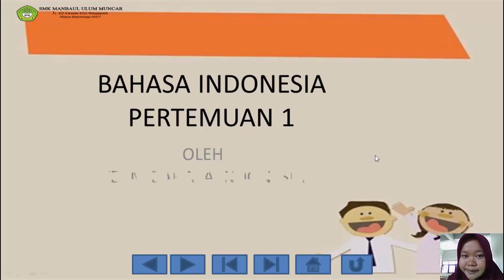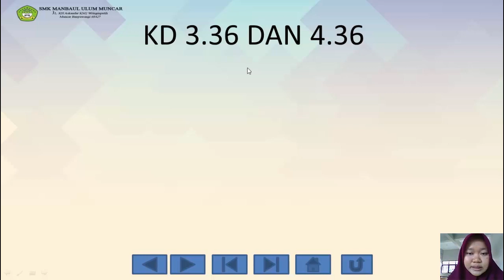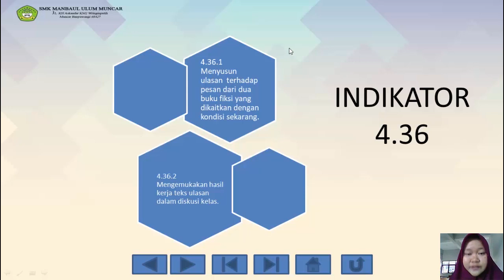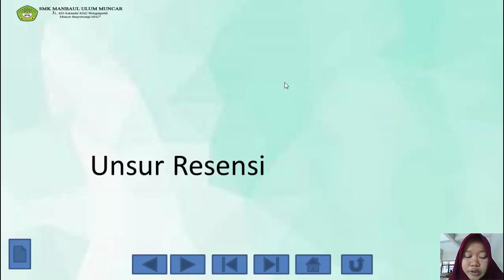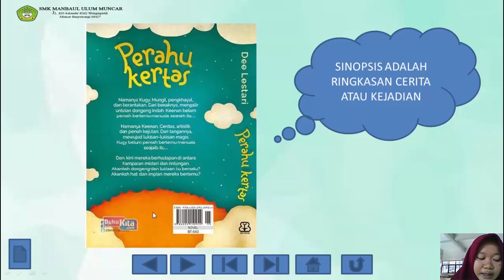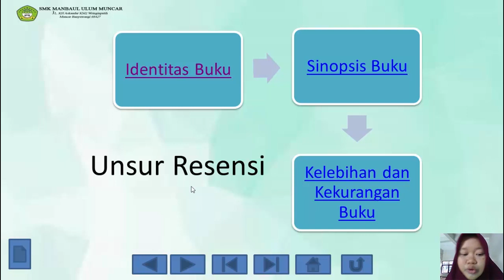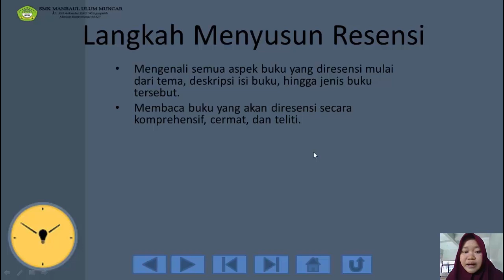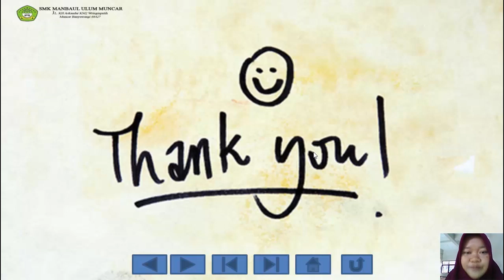Bahasa Indonesia Kelas XII Pertemuan 1